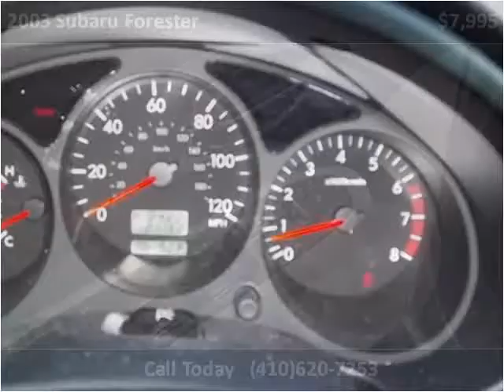2003 Subaru Forester Used Cars Elkton,Newark MD,DE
This 2003 Subaru Forester is available from Bridge Street Auto Sales.